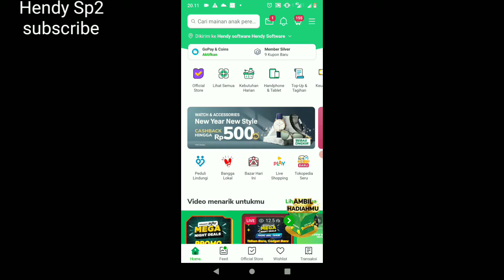CARA MELIHAT RIWAYAT TAGIHAN BELANJA TOKOPEDIA BELUM DI BAYAR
cara melihat Tagihan belanja Tokopedia yang belum dibayar